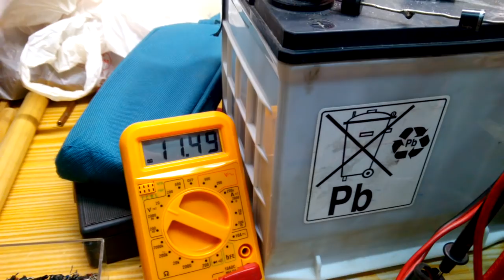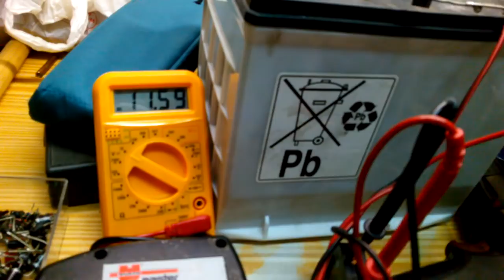COMO ALIMENTAR UN TALADRO DE BATERIAS DE 9,6 V ó MENOS VOLTAJE CON UNA BATERIA DE AUTO DE 12 V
Un vídeo improvisado, ya que no quería demorar el mismo mas tiempo, sobre una petición que me hicisteis, referente a como alimentar taladros de menos de 12V con una batería de AUTO de 12V o con un alimentador de focos halógenos, lo que ya os mostraba en el video

 En este caso vemos como colocando  diodos rectificadores en serie  DE POTENCIA, los que uso soportan los 6A, podemos reducir la tensión de la batería al valor  de voltaje aproximado que necesitemos.
CUALQUIER DIODO DE POTENCIA QUE SOPORTE 6A O MAS SIRVE  YO HE USADO EL P600.

¿te gustó el vídeo? haz un click en "Me gusta" o comparte el vídeo, te lo agradeceré y anima mucho a seguir haciendo vídeos de ayuda a los demás, SUSCRIBETE VIDEOS NUEVOS CADA SEMANA.